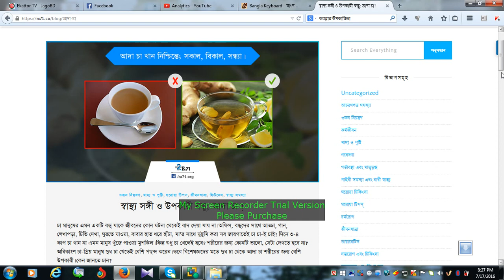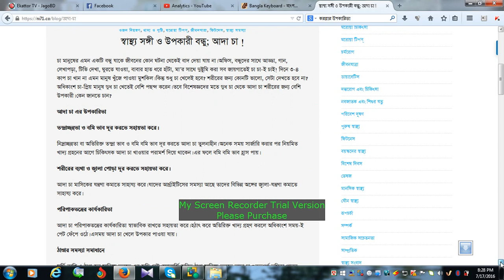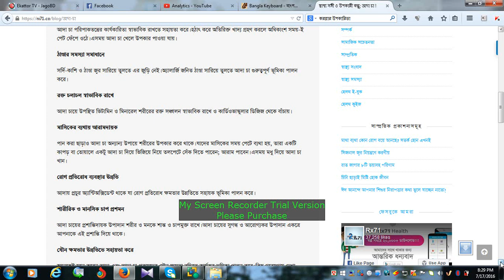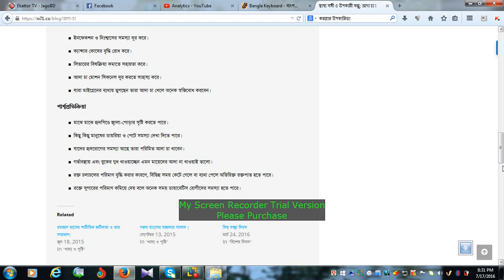আদা চায়ের উপকারিতা # Bangla health tips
সর্দি কাশি উপশমে:
সর্দি-কাশি উপশমে আদার উপকারিতা বাড়িয়ে বলার কিছু নেই। নাক দিয়ে পানি পড়া কমাতে ও শ্বাসযন্ত্র থেকে কফ দূর করতে আদা চা উপকারী।
হজম সহায়ক ও রুচি বাড়ায়: খাবারে অনীহা দূর করতে আদা সাহায্য করে। হজমে সহায়ক এনজাইমসমূহ নিঃসরণ ঘটিয়ে খাদ্য পরিপাকেও সহায়তা করে আদা।
হজমের সমস্যা নিরাময়: হজম প্রক্রিয়া উন্নত করে আদা সরাসরি হজমের সমস্যা দূর করতে সহায়তা করে ।
কোষ্ঠকাঠিন্য নিরাময়: নিয়মিত আদা খেলে কোষ্ঠকাঠিন্য দূর করতে সাহায্য করে। এছাড়াও পরিপাকতন্ত্রে জম্মে থাকা বিষাক্ত গ্যাস বা হজম না হওয়া খাবার দূর করতেও সহায়তা করে।
সতেজতা: আদা চা অবসাদ দূর করে শরীর ও মনকে চাঙ্গা ভাব আনে।
উষ্ণতা: শীত মৌসুমে দেহের তাপমাত্রা বাড়ায় আদা চা।